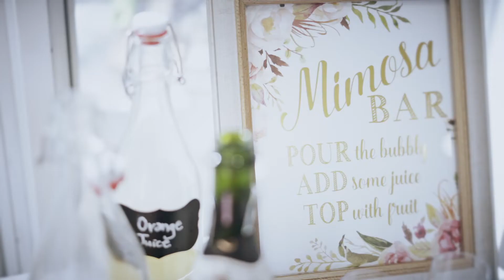You Were Right There All Along | Abby & Adam's Wedding Highlight Video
Despite growing up in two neighboring Southwest Minnesota small towns and attending SDSU at the same time, it took traveling to a mutual friend's destination wedding for Abby and Adam Houg to finally meet. After a little bit of encouragement from their friends, these two hit it off, and the rest is history!

It was easy to see how loved Abby and Adam are by their family and friends. Their day was filled with much happiness, fun and laughter!

Thanks to Sara Sawn Photography and DJ SieffStyle Entertainment for being so great to work with!
I enjoyed filming at Blue Mounds State Park, American Reformed Church Luverne, MN, and Grand Falls Casino & Golf Resort.